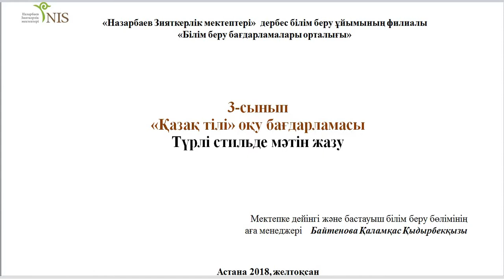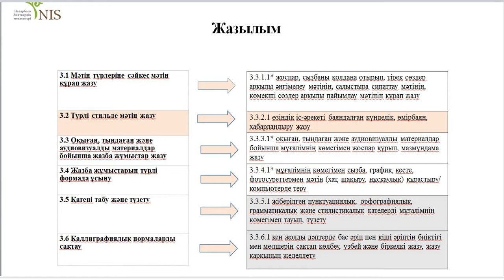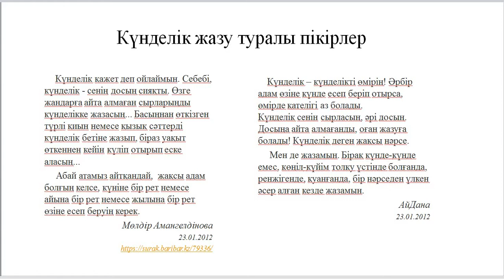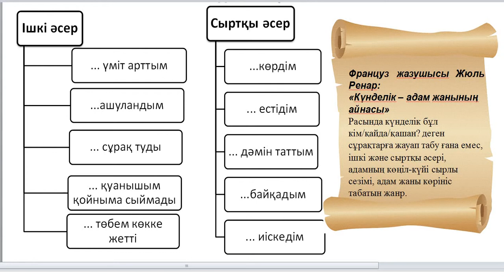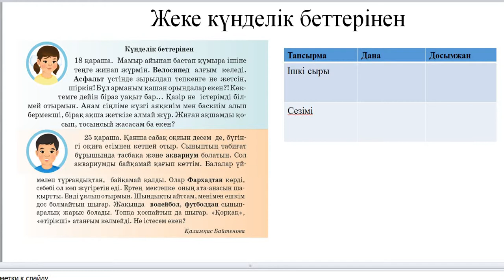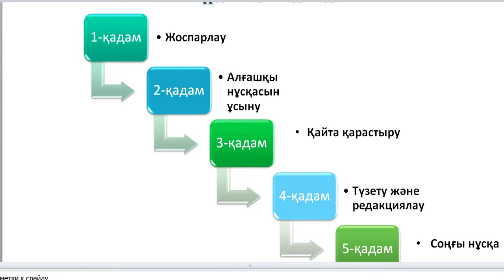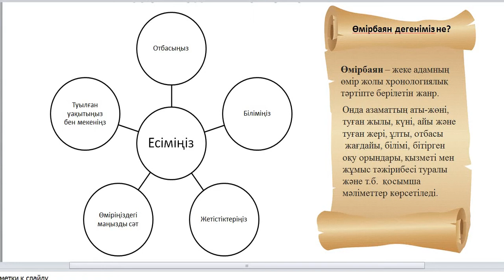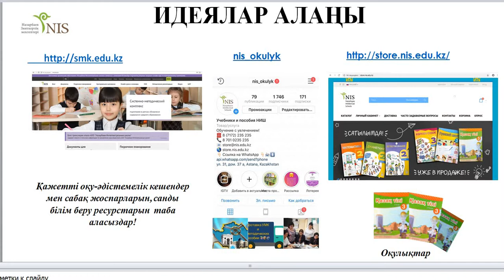Қазақ тілі Түрлі стилде мәтін жазу 4 - тоқсан 3 - сынып